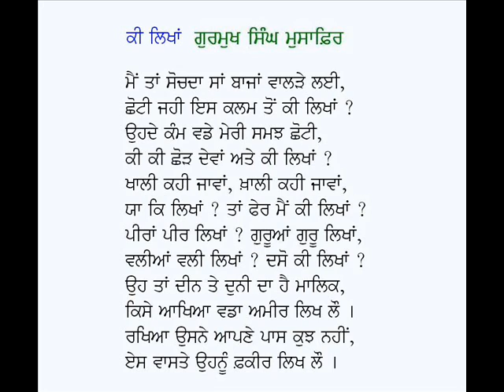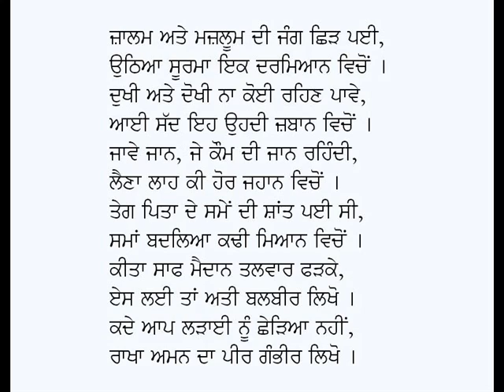Ki Likhan (Punjabi Kavita on Guru Gobind Singh Ji)-Giani Gurmukh Singh Musafir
Punjabi Poem on Guru Gobind Singh Ji: Ki Likhan
Poet: Giani Gurmukh Singh Musafir
Voice: Karamjit Singh Gathwala